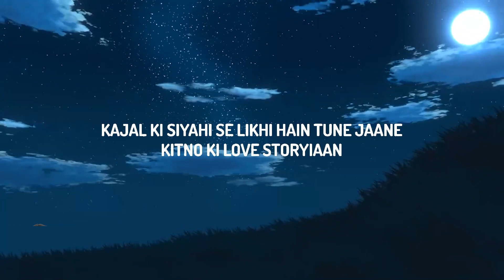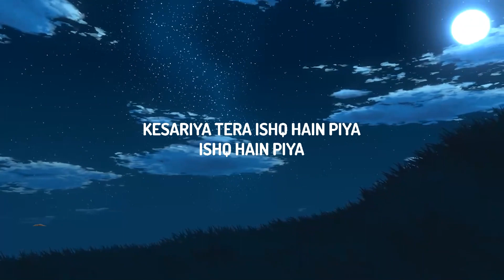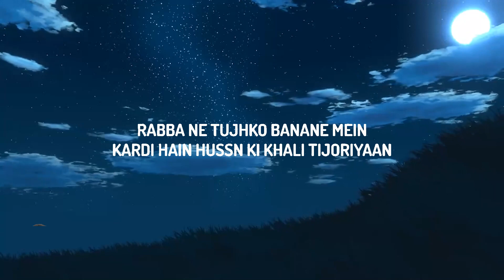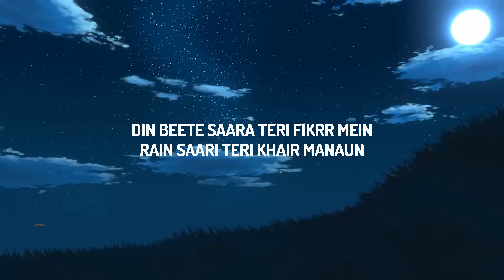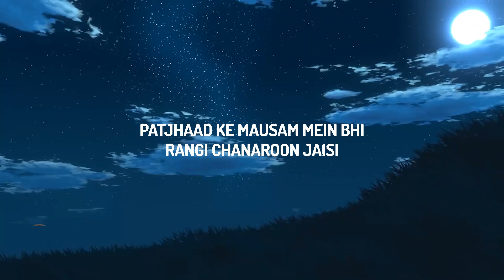Kesariya (Lyrics) Full Song - Brahmastra | Arijit Singh | Kesariya Tera Ishq Hai Piya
Stream/Download

Tyoharon Jaisi

Saari Chhakoriyan